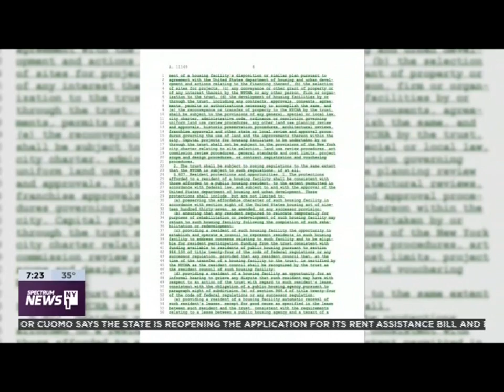Spectrum News NY1 covered NYCHA's new plan to repair public housing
NYCHA Chair & CEO provided testimony to the Assembly Committee on Public Housing on the proposal that would help address the Authority’s $40 billion in capital needs.

The Public Trust is part of NYCHA’s Blueprint for Change, a series of innovative ideas that outline the Authority’s organizational, stabilization, and jobs and recovery strategies to improve and preserve NYCHA’s more than 300 developments.